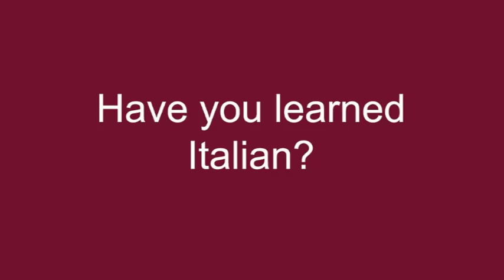Sapienza International Students Share Their Experiences in New Video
Sapienza International Students Share Their Experiences in New Video This month Sapienza launched the first of a new video series to help prospective students learn about the University and understand whether it's the right place for them. The five-minute video features students from Nigeria, Egypt, Romania, Russia and Senegal sharing their experiences on campus and in the classroom and explaining why they choose Sapienza. Future videos in the series will continue to explore life at Sapienza and shed light on what it's like to study at one of the best universities in Europe.